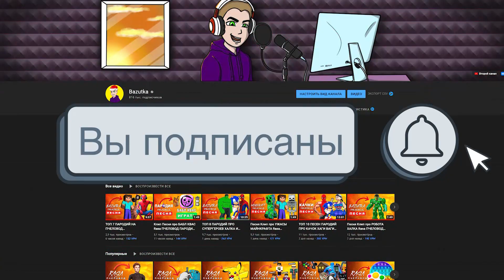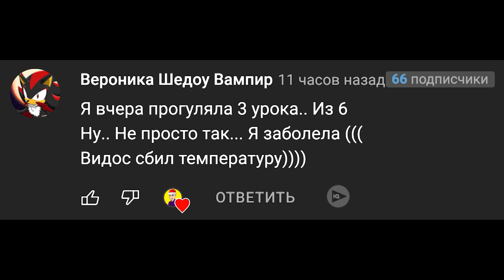Песня Клип ПРЕДАТЕЛЬ АМОНГ АС Rasa ПЧЕЛОВОД ПАРОДИЯ Про Among Us Анимация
Никогда еще не делал песни про предателя в амонг ас! А ведь этот персонаж легендарен!

Кто предатель в амонг ас
Подозрение на вас
Он сливает игроков
Пожирает он без слов

Подозрение на вас
Он сливает игроков

Он сливает игроков
Говорит я не такой
Но в игре ты никому не верь
Ведь предатель среди нас
Он играет в амонг ас
Так что убегай в игре скорей

Эй эй эй эй это предатель
Эй эй эй эй вы убегайте
Эй эй эй эй скажите всем
Мы найдём его быстрей

Подозрение на вас
Он сливает игроков

Подозрение на вас
Он сливает игроков